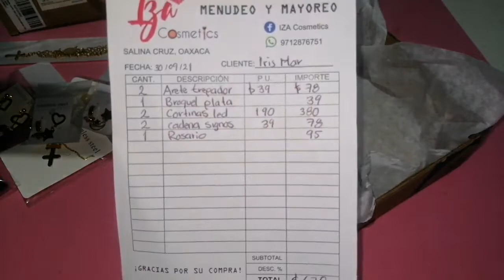Empacando pedido de mi Negocio /Tienda en línea/Studio Vlog 03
Hola chicas ! 😊
Hoy les traigo un vídeo de un pedido que me hicieron en mi tienda en línea.